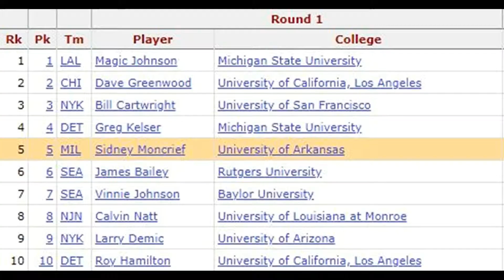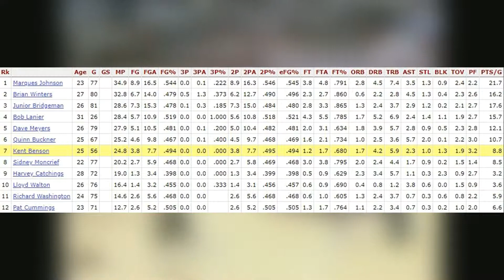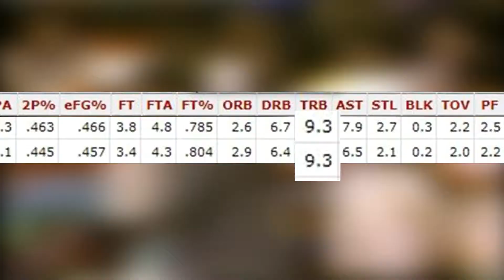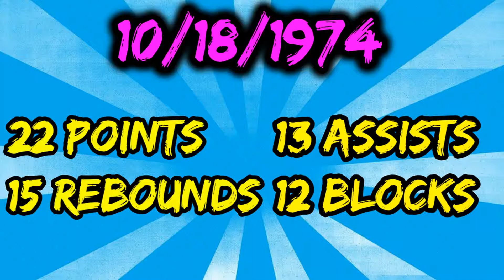The 4 most UNDERRATED NBA players of ALL TIME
These are 4 of the many underrated NBA players of all time.